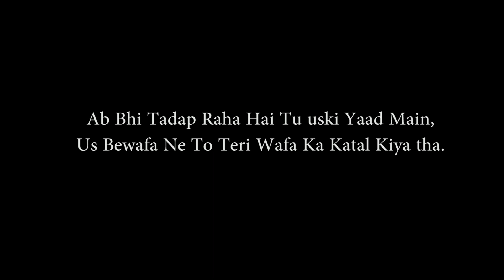Latest Hindi Short Film - Love Suspense || Don't love blindly || Shreeram Entertainment House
आशकी के चक्कर मे कितने बरबाद हुये ।
एक तुम बरबाद हुये एक हम बरबाद हुये ।।

The amazing feeling called LOVE, When you forget the world around you, the warmth feel of being close to someone.
              DO watch this amazing short film with a different twist.